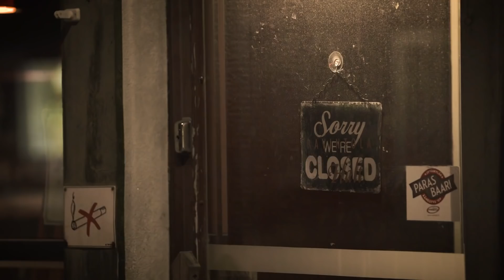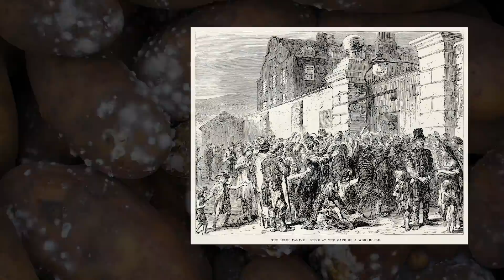2Blades: The Work of Our Lives (two-minute video)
This video shows the work and impact of 2Blades, an agriculture biotech non-profit research organization, which seeks to build food security and address climate challenges, as the world's population grows by an additional 2 billion people by 2050.